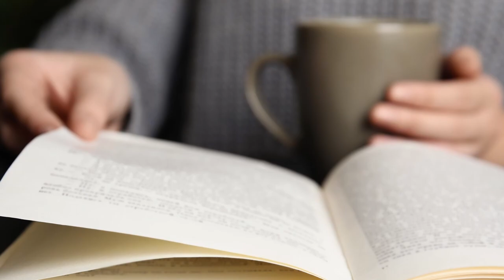Why is Attention Span going down?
Attention spans are hitting record low levels with the worst yet to come. Is it because we are busy? Or is it because we have too much. Let us dive deep to understand why.